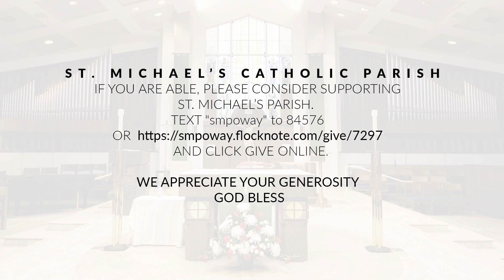St. Michael's Parish: Third Sunday of Advent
Lectionary: 8

Permission to podcast / stream the music in this service obtained from ONE LICENSE, license A-734762. St. Michael's Catholic Parish

Please consider supporting St. Michael's Parish Poway
🔷 Text "smpoway" to 84576